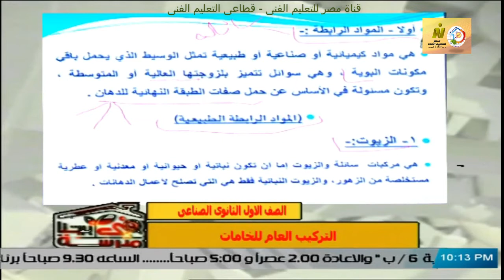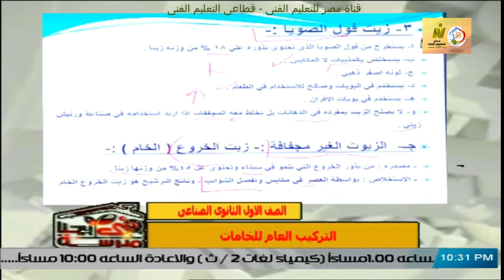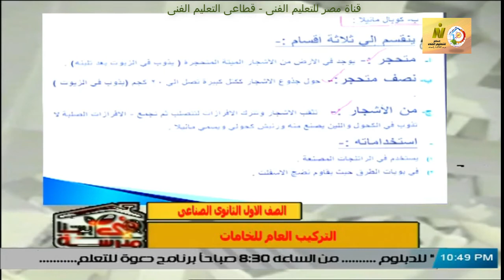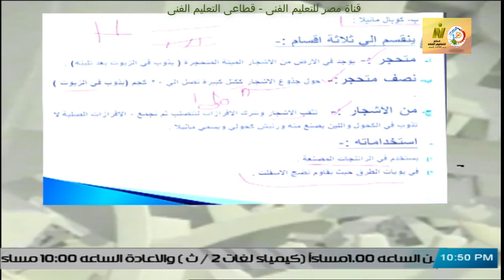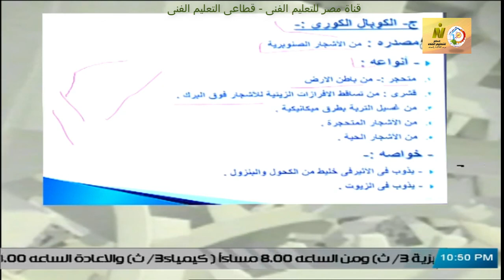الصف الاول صناعى - زخرفة واعلان - تكنولوجيا الخامات - التركيب العام للخامات - أ تيسير محمود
وقريبا منتديات التعليم الفنى المتقدم للصفين الرابع والخامس